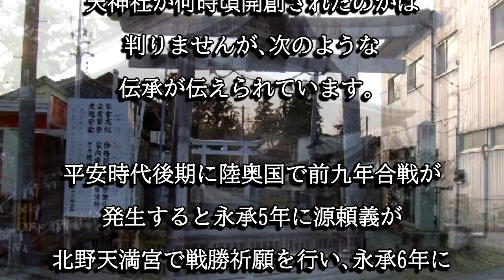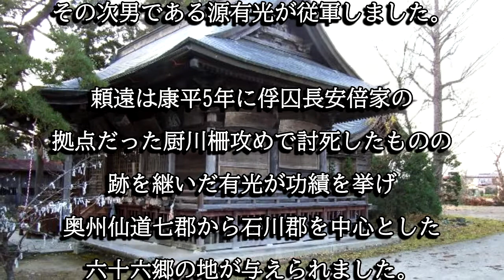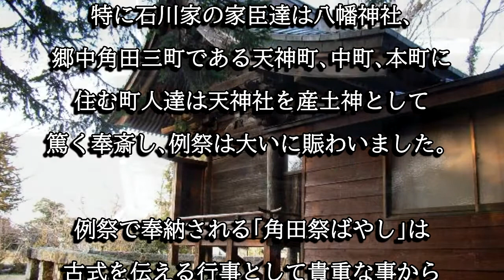天神社（宮城県角田市）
天神社は石川家の祖である源有光が北野天満宮の御霊を勧請し開創したと伝わる神社で、石川家の移封に伴い元和３年に現在地に遷座しています。